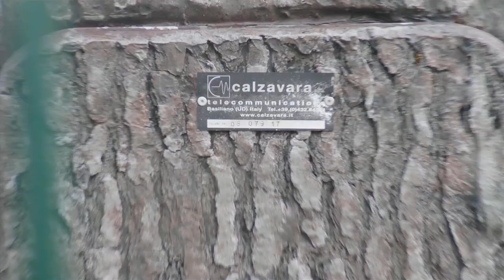ODDAJNIK ROYAL SRBIJA na BLEDU 2.